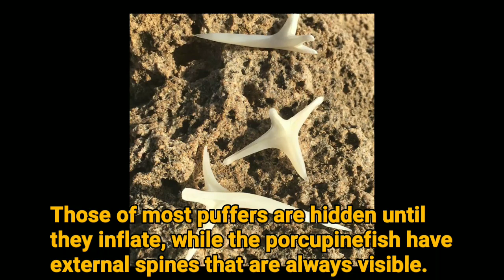Did you know - Pufferfish Fish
The Tetraodontidae are a family of primarily marine and estuarine fish of the order Tetraodontiformes. The family includes many familiar species which are variously called pufferfish, puffers, balloonfish, blowfish, blowies, bubblefish, globefish, swellfish, toadfish, toadies, honey toads, sugar toads, and sea squab.

Scientific name: Tetraodontidae

Class: Actinopterygii

Family: Tetraodontidae; Bonaparte, 1832

Phylum: Chordata

Kingdom: Animalia

Did you know: It takes about seven to nine days for the pufferfish to construct the circles.